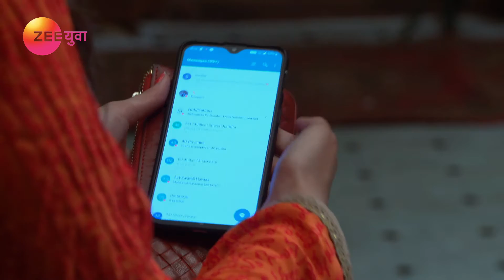Saajana | Marathi Serial | Full Episode - 67 | Abhijit Shwetchandra, Pooja Birari| Zee Yuva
Zee Yuva’s show starring Pooja Birari and Abhijeet Shwetchandra; Saajana, is a tale of pure love that goes beyond the boundaries of caste or class which challenges the norms of society.